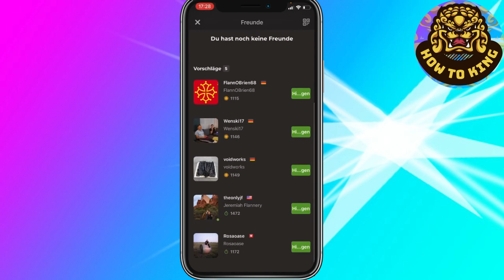Wie man mit Freunden in der Chess.com App spielt *Easy*